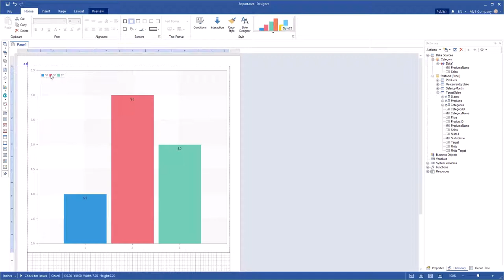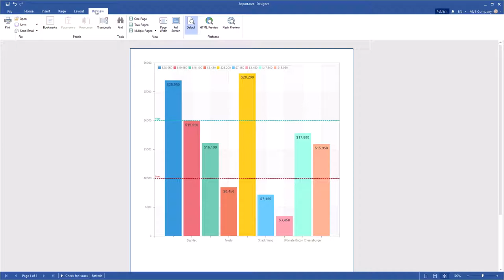Reporting Tools: Adding Constant Lines in Chart [Shot on v2019]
This video demonstrates how to:
1 Create a chart;
2 Add constant lines on the chart.